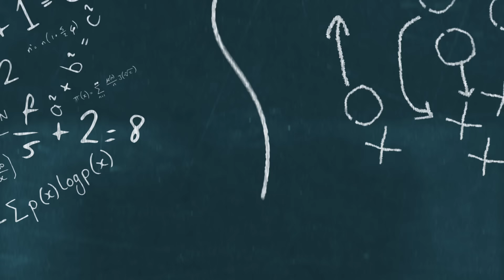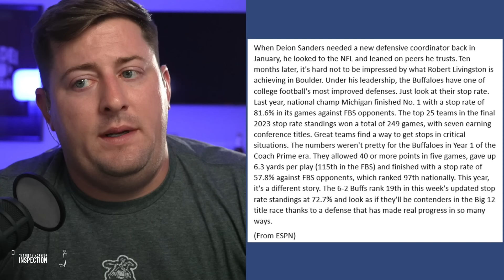Colorado & Coach Prime Quietly Pulled Off An INCREDIBLE Move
The Colorado Buffaloes, led by Coach Prime, have made a ton of impressive moves this season. But by far the most impressive is the vast improvement Colorado has made for the defense. This is a clear sign that Coach Prime knows what he is doing at Colorado. Fans of the Colorado Buffaloes should be excited by this news.